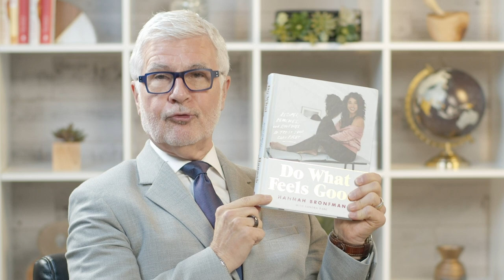Dr. Gundry Interviews Hannah Bronfman | Ep28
In this episode of the Dr. Gundry podcast with Steven Gundry MD, Hannah Bronfman (author of "Do What Feels Good") discusses how she overcame the struggles of adolescence and early adulthood, from body image issues to acne.

She also offers some practical tips about how to start listening to your own body and eat what makes YOU feel good. But be warned: Bronfman’s positive attitude and approach to eating and wellness are contagious — you may even want to start doing what feels good as soon as you’ve finished listening!

Mentioned on this podcast:

Do What Feels Good: Recipes, Remedies, and Routines to Treat Your Body Right by Hannah Bronfman